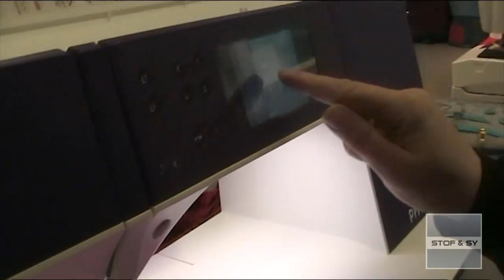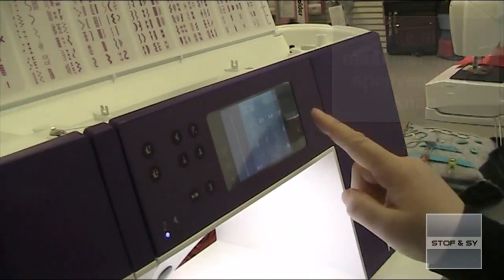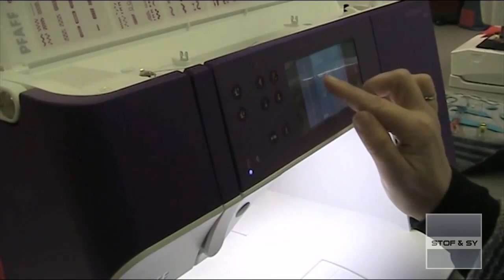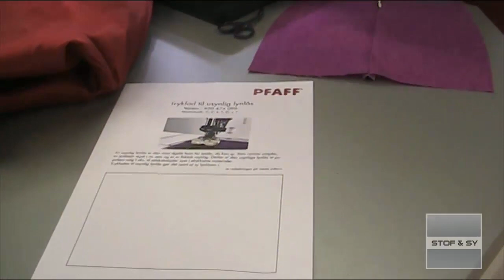Kend din trykfod - Usynlig lynlås fod til Pfaff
Lene viser her, hvordan du syr en usynlig lynlås i uden "bump og buler" med en Pfaff symaskine.